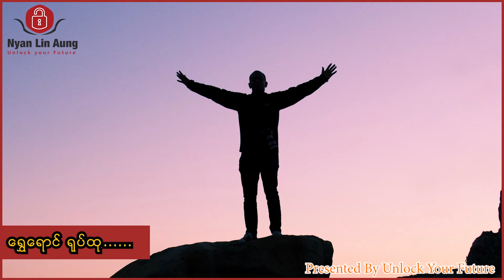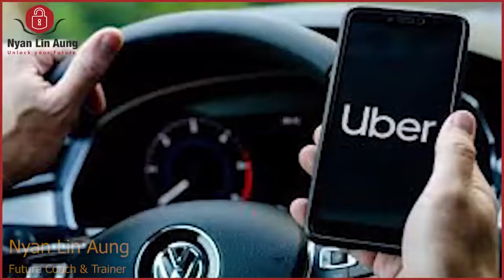သုတ၊ ရသ၊ ဘဝအာဟာရအတွက် (အပိုင်း-၄)